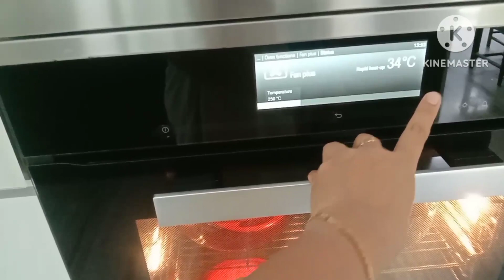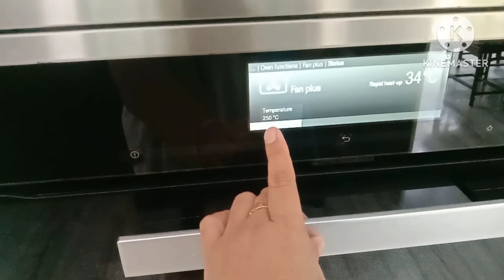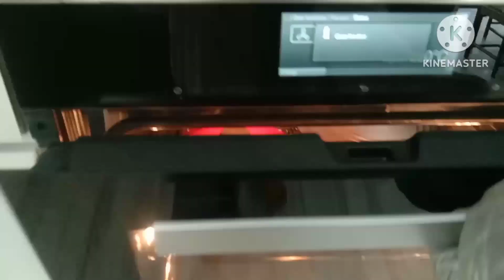Gawa ko Yan/Marunong na Ako gumawa Ng sourdough bread@virgiesvlog3012